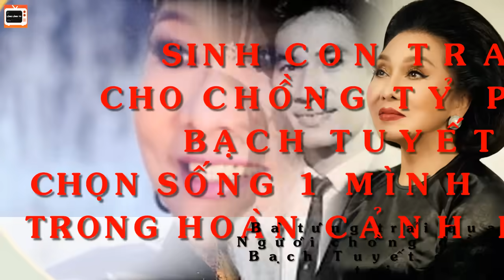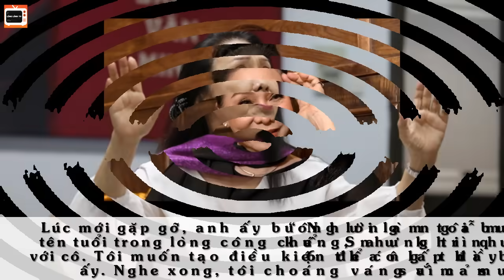Sinh Con Trai Cho Chồng Tỷ Phú; Vì Sao Bạch Tuyết Chọn Sống 1 Mình Tuổi 80 Trong Hoàn Cảnh Khó Tin